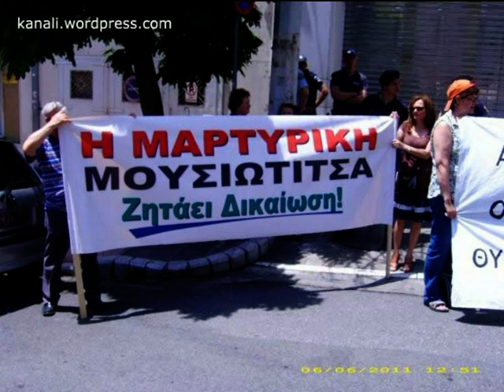Συλλαλητήριο για τις γερμανικές αποζημιώσεις (6/6/2011)